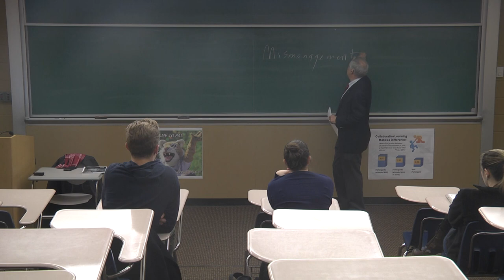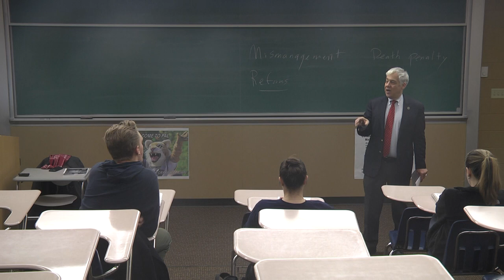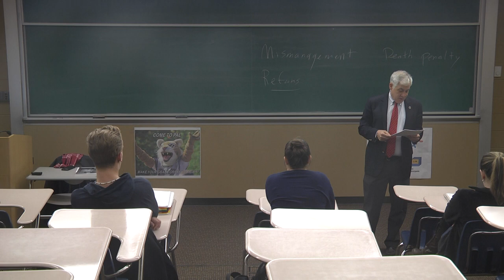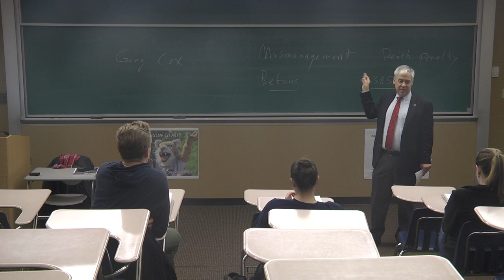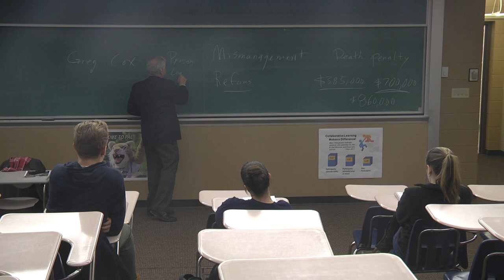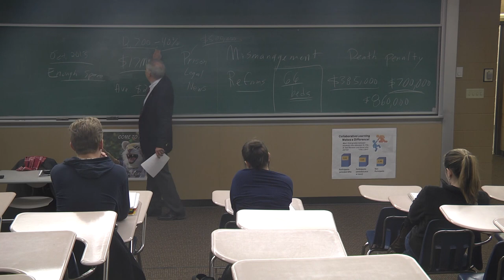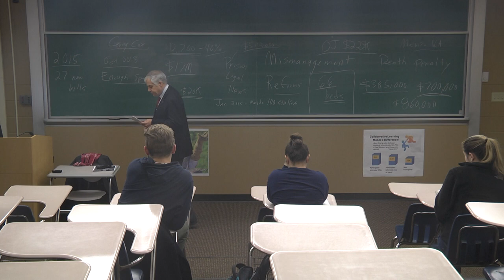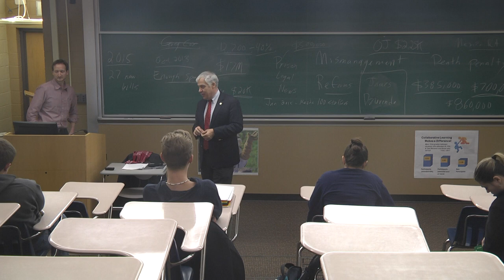Issues and Reforms in Nevada State Prisons 2010 - 2018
Dr. Claussen lectures the American Corrections class at Thiel College on Issues and Reforms in Nevada State Prisons 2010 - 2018.
American Corrections is taught by Professor Hanneman, and this was